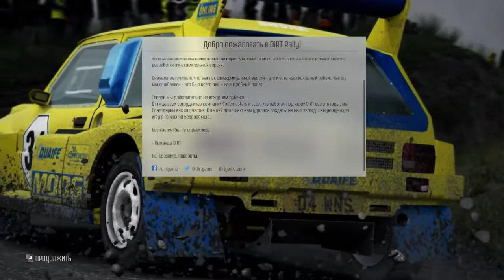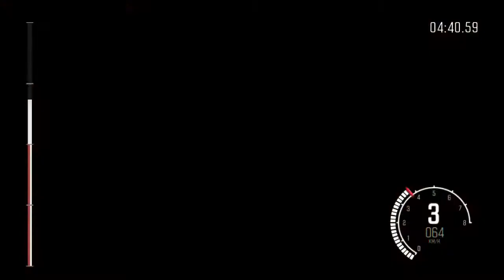DiRT Rally на слабом PC (Прохождение, part #1) - ChestGamers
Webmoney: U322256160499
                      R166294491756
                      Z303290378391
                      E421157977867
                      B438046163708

DiRT Rally — самая реалистичная из ныне существующих гоночных игр. (Проверено игроками сообщества DiRT, прошедшими 80 милл. миль.) Почувствуйте напряжение пилота, который знает, как высока цена ошибки

Мой PC:
Операционная система: Microsoft Windows 10 Pro x64
DirectX: DirectX 12.0
Motherboard: MSI 760GM-E51 (MS-7596);
Processor: DualCore AMD Athlon II X2 240, 2800 MHz;
RAM: 2x2Gb DDR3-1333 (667 МГц)
Graphic card: MSI GeForce GT730 (N730-2GD3V3)
Монитор: Samsung SyncMaster 943SN  [18.5" LCD]  (HMEZ212575)
Дисковый накопитель: ST2000DM001-1CH164 ATA Device  (2 ТБ, 7200 RPM, SATA-III)

Системные требования для Windows

МИНИМАЛЬНЫЕ:
ОС: 64bit Versions of Windows 7, Windows 8, Windows 10
Процессор: AMD FX Series or Intel Core i3 Series
Оперативная память: 4 GB ОЗУ
Видеокарта: AMD HD5450 or Nvidia GT430 or Intel HD4000 with 1GB of VRAM (DirectX 11 graphics card required)
DirectX: Версии 11
Место на диске: 50 GB
Звуковая карта: DirectX Compatible soundcard
Дополнительно: Supported Graphics Cards: AMD HD5000 Series, HD6000 Series, HD7000 Series, R7 Series, R9 Series Nvidia GTX400 Series, GTX500 Series, GTX600 Series, GTX700 Series, GTX900 Series Intel HD4000 Series, HD5000 Series

РЕКОМЕНДОВАННЫЕ:
Процессор: AMD FX-8150 or Intel Core i5 4670K
Оперативная память: 8 GB ОЗУ
Видеокарта: AMD R9 290 or Nvidia GTX780
DirectX: Версии 11
Звуковая карта: Direct X compatible soundcard

Системные требования для SteamOS + Linux

МИНИМАЛЬНЫЕ:
ОС: Ubuntu 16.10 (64bit) or SteamOS (2.0 : 2.110)
Процессор: Intel Core i3-4130T 2.90GHz, AMD FX6300
Видеокарта: The game requires a 1GB NVIDIA 650ti graphics card or better, 1GB AMD R9 270 or better, Intel Iris Pro 6200 or better.
Дополнительно: NVIDIA cards require driver version 370.28 (tested). AMD GPU's require MESA 13.0.3 or better (tested). Intel GPU's require MESA 13.0.3 or better (tested).

РЕКОМЕНДОВАННЫЕ:
Процессор: Intel Core i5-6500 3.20GHz
Видеокарта: We recommend a 4GB NVIDIA 970 graphics card or better.
Место на диске: 42 GB